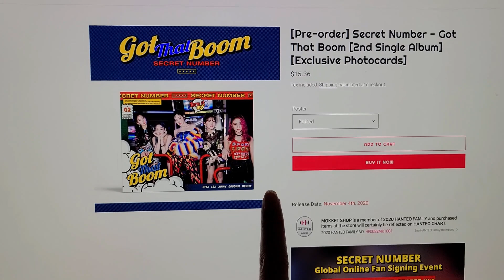SECRET NUMBER "Got That Boom" M/V Teaser (LÉA ver.) | Reaction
🌠 Jinny's Teaser Reaction! 🌠

🌸 J O J O ' S 🌸